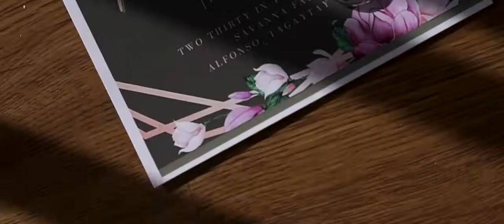SDE Michael and Karen Wedding Savanna Farm Alfonso Cavite